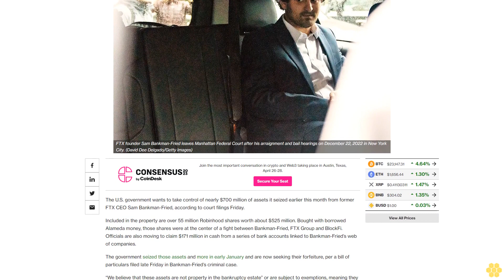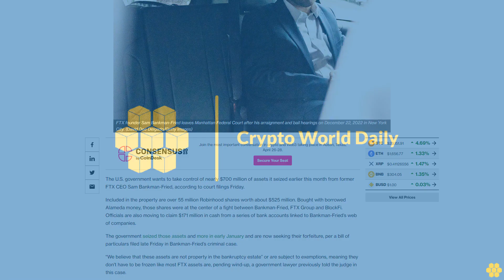U.S. Lays Claim to $700 Million of Assets Linked to Bankman-Fried, FTX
The U.S. seized $700 million of former FTX CEO Sam Bankman-Fried’s assets and is now seeking their forfeiture.

The U.S. government wants to take control of nearly $700 million of assets it seized earlier this month from former FTX CEO Sam Bankman-Fried, according to court filings Friday.

Included in the property are over 55 million Robinhood shares worth about $525 million. Bought with borrowed Alameda money, those shares were at the center of a fight between Bankman-Fried, FTX Group and BlockFi. Officials are also moving to claim $171 million in cash from a series of bank accounts linked to Bankman-Fried’s web of companies.

The government seized those assets and more in early January and are now seeking their forfeiture, per a bill of particulars filed late Friday in Bankman-Fried’s criminal case.

“We believe that these assets are not property in the bankruptcy estate” or are subject to exemptions, meaning they don't have to be frozen like most FTX assets are, pending wind-up, a government lawyer previously told the judge in this case.